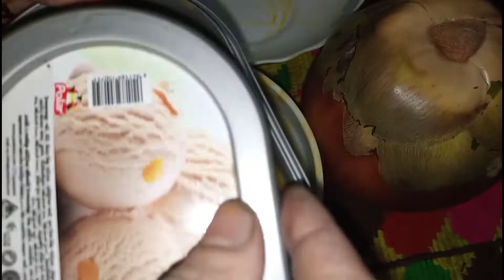এভাবে তালের রস বের করলে তিতা লাগবেনা ১০০/গেরান্টি আর রস হবে অনেক বেশি,,